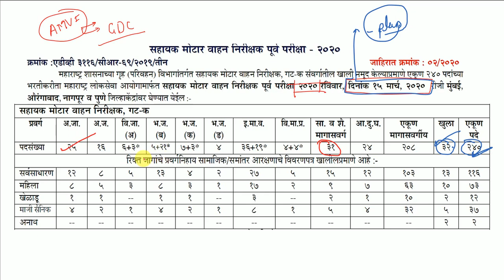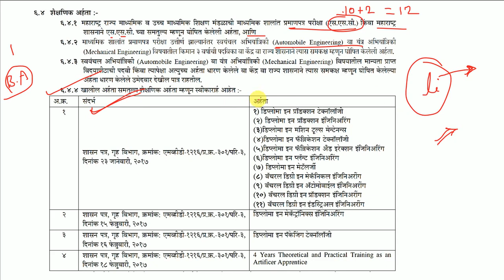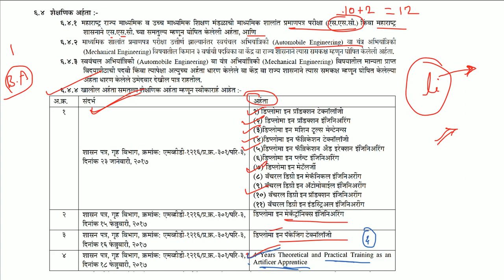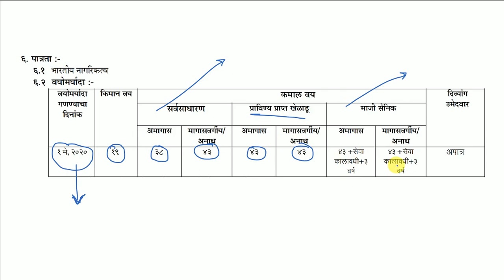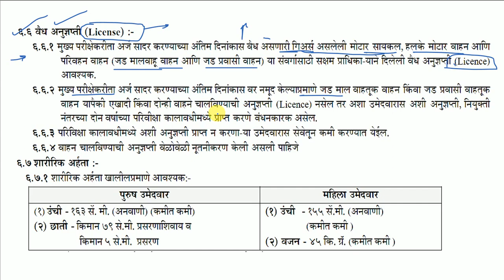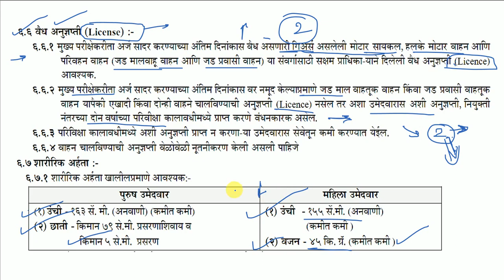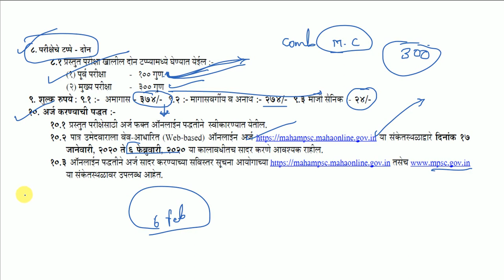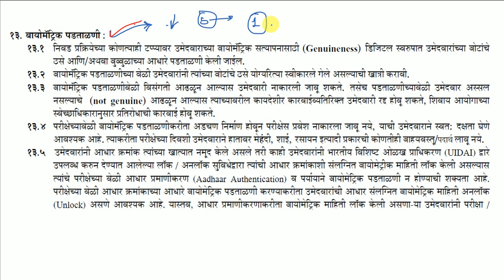JOB ALERT | MPSC-AMVI (Assistant Motor Vehicle Inspector) | सहायक मोटार वाहन निरीक्षक RTO Inspector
पूर्व परीक्षा दिनांक: 15 मार्च 2020
अनुज्ञप्ती आवश्यक ?
अर्ज करण्याची शेवटची तारीख: 06 फेब्रुवारी 2020

AMVI (Assistant Motor Vehicle Inspector) Know As RTO Inspector, This Post Come Under The RTO Department within Ministry of Road Transport.
Roll Of RTO Inspector is to Make Registration of new vehicle, Issue Learning license, take trials to issue permanent license